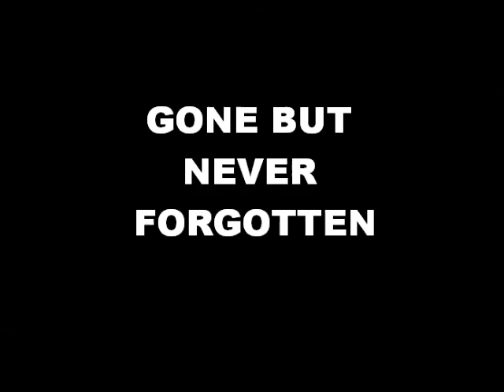Severe pgh, Hood Invasion vol 1 (R.I.P D-phyz)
2008 mixtape